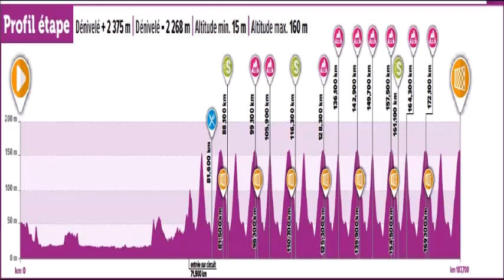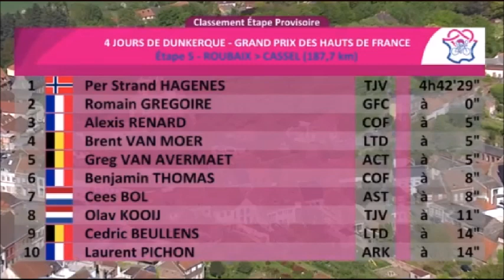Four Days of Dunkirk 4 Jours de Dunkerque Vierdaagse van Duinkerke 2023 – Etape 5 Stage 5 Etappe 5